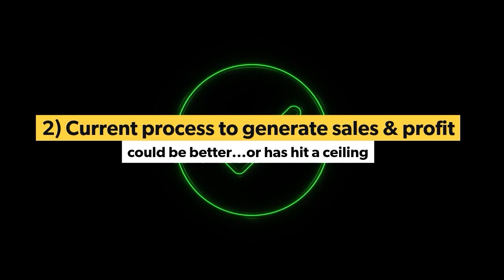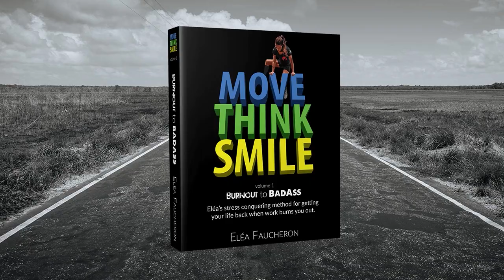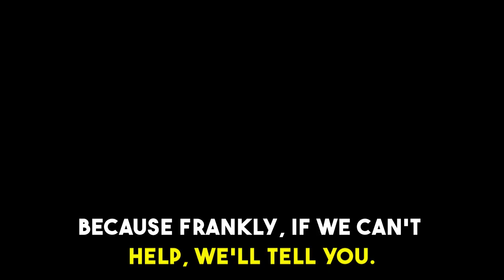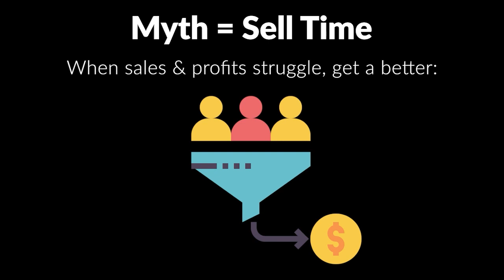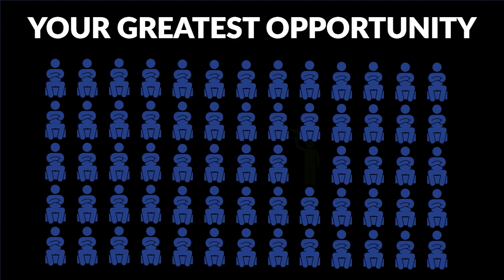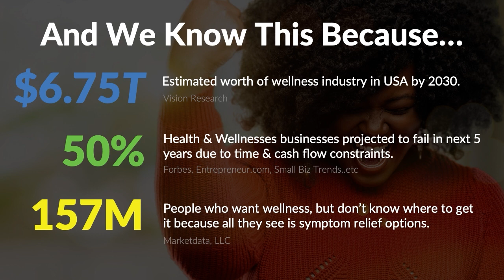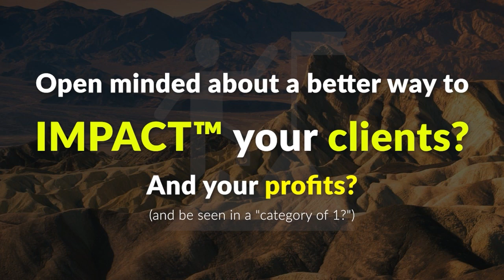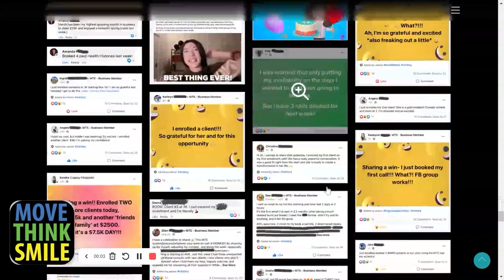Make This World Healthier While Increasing Sales By At Least $100,000 In Record Time!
The Greatest Opportunity Your Health Company Has Right Now To Boost Profits By $100,000+ In Record Time (while saving each of your clients more than $10,000 a year)

Get the details on how health & wellness experts are tapping into an overlooked wellness market that's 157 Million strong worth $6.75 Trillion: